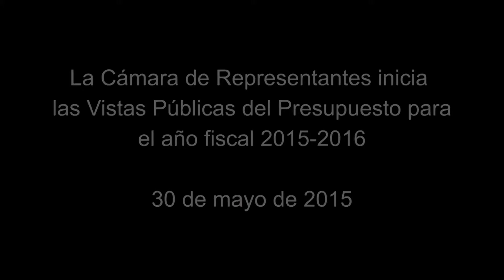Cámara inicia la evaluación del presupuesto para el próximo año fiscal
La Comisión de Hacienda y Presupuesto de la Cámara de Representantes, presidida por el representante Rafael “Tatito” Hernández, inició hoy, el proceso de evaluación del presupuesto recomendado de ingresos y gastos del gobierno para el próximo año fiscal 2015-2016, con la presentación del equipo fiscal del gobierno.